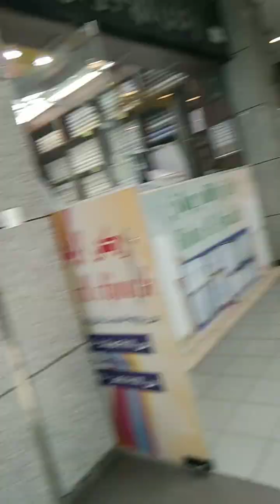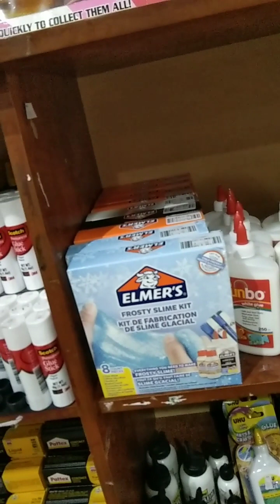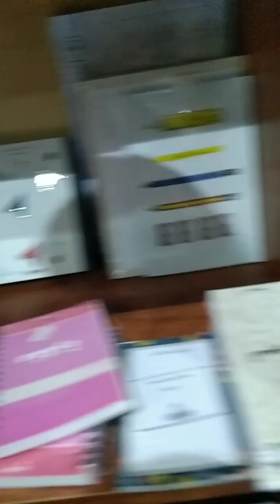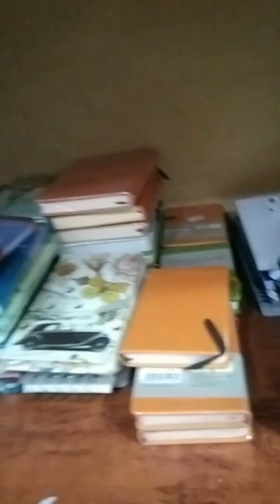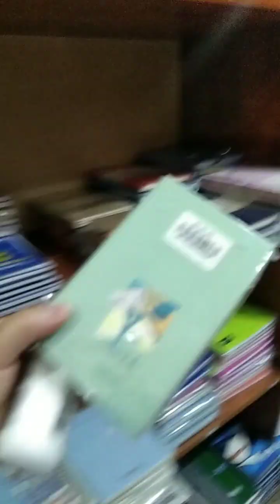Na pagod ka lakad di naman na ayos !